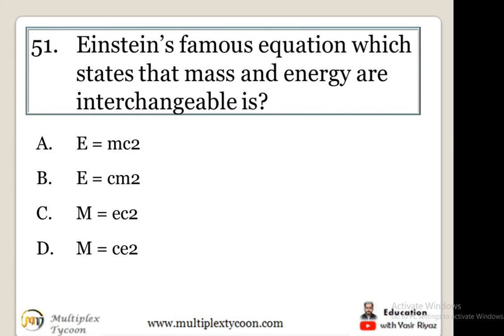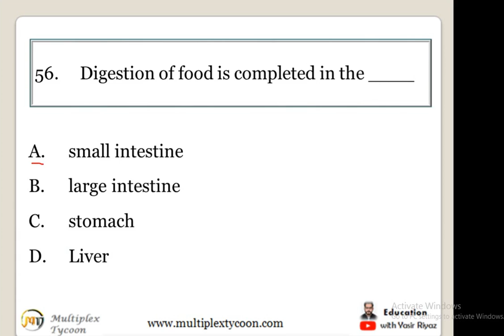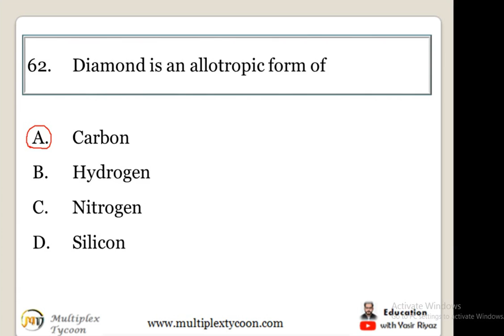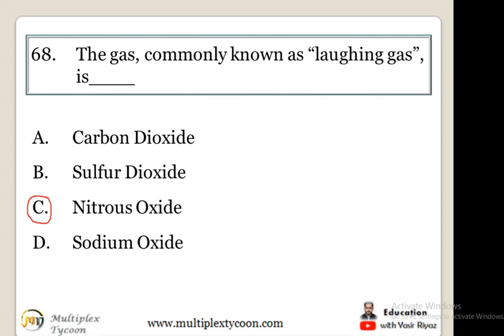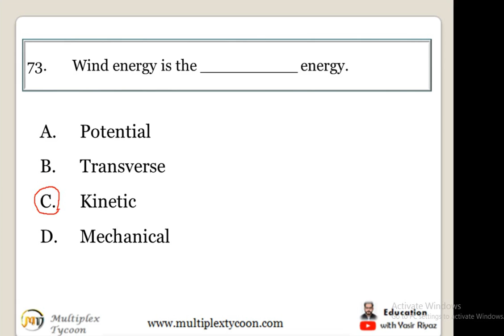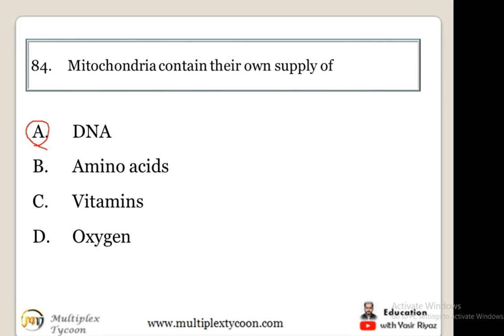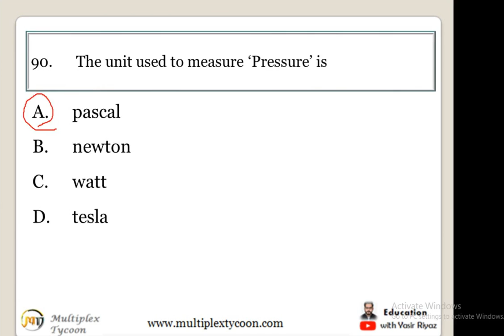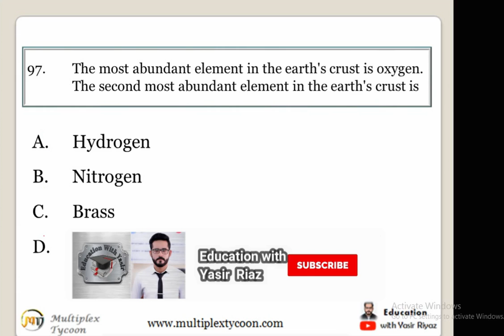Everyday Science TOP MCQs| PPSC, FPSC,| questions with answer| 51-100 mcqs|NTS, PMS etc